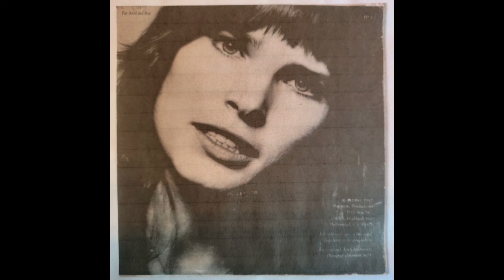The Way Love Will Be ©Teri Garrison tygmusic all rights reserved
Discovered by the late, great Willie Dixon, when Garrison was a teenager, she moved on quickly to sing back-ups for the likes of Ray Charles, Hoyt Axton, Spencer Davis and the one and only Etta James. After a 3 year stint as warm-up band for an NBC tv show and a few roles in movies and soap operas, Teri Garrison finally formed her first original band with Robert Martin (Frank Zappa), Hutch Hutchinson and Tony Braunigel (Bonnie Raitt) with tracks from Robben Ford on her first demo. Having toured the world and written and recorded with many legendary musicians including Fabulous Thunderbirds, David Lindley, Leo Kottke, Willie Nelson, Randy Travis, she is back home in Hawaii, ready to premier some soulful new road-tested acoustic songs that explore our world - our roots and what we believe in.

 quotes "HER SONGWRITING IS ON A FIRST NAME BASIS WITH HAWAII. She sings of her love of the islands and experiences so you'll remember your experience of Hawaii - it's people, it's music, it's aloha. LAWRENCE TAYLOR (AUTHOR)

I never saw someone attack a stage with so much energy, her voice is like a bolt of lightning. Whether it’s a room of 5,000 or 50, Teri’s heart and voice fill every nook and cranny with love.” Richard Hatch (Battlestar Gallactica)